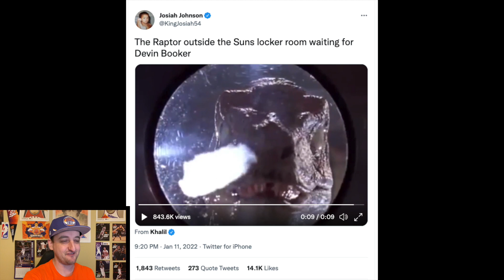Devin Booker vs The Toronto Raptors Mascot REACTION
Suns Geek REACTS to Devin Booker vs the Toronto Raptors mascot. This video is just for fun.